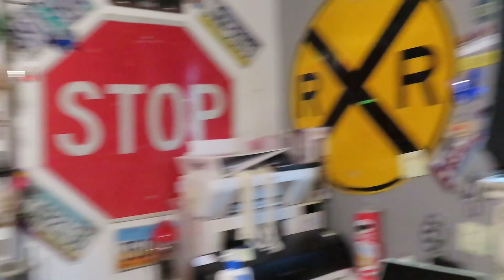LAST DAY OF SPRING BREAK | lake day vlog!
‼️no music in this video is mine nor do I have any rights to them‼️

✨a little about me :
age- 18
fav color- green
favorite nickname- becks
favorite show- friends or full house
favorite music genre- anything good
what I film with- canon powershot sx740hs
what i edit with- capcut